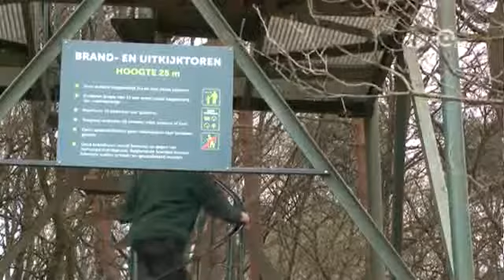Drones moeten heide beschermen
De burgemeester van Kapellen, Dirk Van Mechelen, pleit ervoor om drones in te schakelen op de Kalmthoutse Heide. Drones zijn onbemande vliegende toestellen met warmtecamera's. Volgens Van Mechelen kunnen ze op de Heide ingezet worden voor brandpreventie. De bemanning in de wachttoren vindt het Vlaams parlementslid immers onvoldoende om brand te voorkomen.